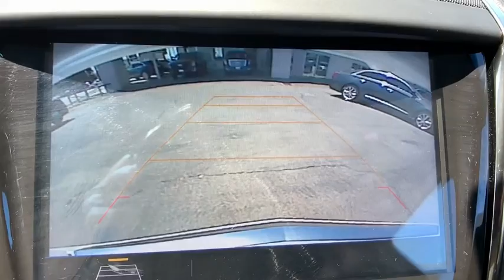2019 Cadillac ATS Coupe Pasadena, Arcadia, Monrovia, Alhambra, Los Angeles, CA 19045L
Crystal White Tricoat New 2019 Cadillac ATS Coupe available in Pasadena, California at Symes Cadillac. Servicing the Arcadia, Monrovia, Alhambra, Los Angeles, CA area.
2019 Cadillac ATS Coupe Luxury RWD - Stock#: 19045L - VIN#: 1G6AB1RX8K0115553

Symes Cadillac
3475 E. Colorado Blvd